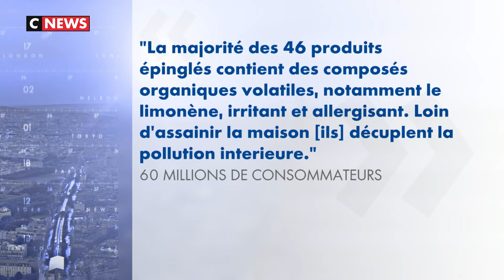Des produits d'entretien toxique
Assainissant, désodorisant, antiacarien, désinfectant et toxique… C’est la conclusion à laquelle est arrivée le magazine 60 million de consommateur. Apres avoir scruté la composition de 46 produits aérosols, il épingle les toutes les marques